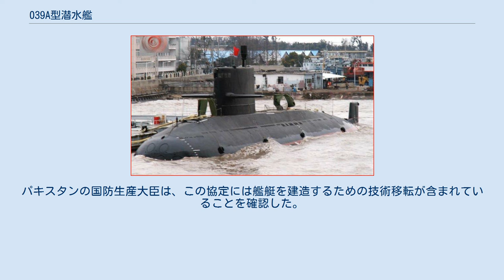039A型潜水艦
039A型潜水艦（039Aがたせんすいかん、中国語: 039A型潛艇）は、中国人民解放軍海軍の運用する攻撃型潜水艦の艦級。
NATOコードネームは元朝に因んで元型（英: Yuan-class）。
なお艦型番号は041型ともいわれている。
 セイル部分は039型（宋型）に類似しているが、全体的には、ロシアから輸入していたキロ型の影響が指摘されている。
船型は両型と同じ、涙滴型船型・1軸推進方式が踏襲された。
推進器も同じく7翼のスキュード・プロペラといわれている。
構造様式は完全複殻式とされており、最大潜航深度は039型と同じく300メートルといわれている。
 本型の最大の特徴が、非大気依存推進（AIP）機関であり、これはスターリングエンジンを用いたものと言われている。
人民解放軍海軍は1980年代よりAIPについての予備研究に着手したとされる。
およそ15年の検討において、燃料電池は安全性と技術的困難、クローズド・サイクル・ディーゼル（CCD）は水中放射雑音の面から不適とされ、最終的にスターリングエンジンが選定された。
1991年より、第711研究所はスターリングエンジンの研究を開始しており、1998年には理論モデル（出力75キロワット）を作成、2002年には試作機を完成させた。
そして2万時間もの試験運転を経て、2004年に本型に搭載されたとされている。
なお本型の搭載機については、ジェーン海軍年鑑では、確実性に疑問符をつけつつ、出力75キロワットの機関を2基搭載しているものと推測しているが、これは本型よりも一回り小型のスウェーデン海軍ゴトランド級（A-19型）と同程度の出力となる。
 なお、AIPに頼らない通常のディーゼル・エレクトリック方式での航走の際に用いる発電機の原動機としては、039型と同様に、MTU 396 SE84シリーズのディーゼルエンジンが搭載されていると見られている。
ストックホルム国際平和研究所（SIPRI）によると、2012年末までにドイツのMTUフリードリヒスハーフェン社から56基の潜水艦用ディーゼルエンジンが輸出されたとされている。
またMTUディーゼルのライセンス生産も行われている。
 ソナーは、艦首のアクティブ/パッシブ両用アレイと、艦側面に貼り付けられたパッシブ・アレイによって構成されており、曳航アレイは備えていないものと見られている。
 標準的な533mm魚雷発射管を、上に2本、下側に4本と上下に並べて装備している。
ここからは、YJ-82潜水艦発射対艦ミサイル（USM）と魚雷、機雷を運用できる。
 建造は、基本的には武漢市の武昌造船廠で行われているが、338号艦および341号艦のみ上海市の江南造船廠で建造されている。
 2017年、プラユット・チャンオチャ首相は、中国からの3隻の潜水艦を購入する計画を立てていることを確認した。
王立タイ海軍は、同年1月にS26T潜水艦の購入に向け3億8,340万ドルを確保した。
3隻合計で10億2000万ドルとされているが、プラユット首相はタイのメディアに対して、3隻のうち1隻は「無料のプレゼント」と語った。
タイでは1937年に初の潜水艦を調達したが、その後50年以上潜水艦を運用しておらず、S26Tは第二次世界大戦の終結以来、タイ海軍初の潜水艦となる。
 2015年4月、パキスタン政府はパキスタン海軍向けに中国から輸出版の039B型の改良型を8隻、50億ドルで購入することを承認した。
この取引は2015年7月23日に確定した。
 同年10月、8隻のうち4隻の潜水艦がパキスタンで建造され、両国で同時に作業が開始されることが明らかになった。
パキスタンの国防生産大臣は、この協定には艦艇を建造するための技術移転が含まれていることを確認した。
 ウィキメディア・コモンズには、039A型潜水艦に関するカテゴリがあります。